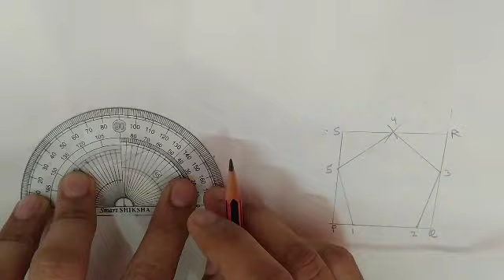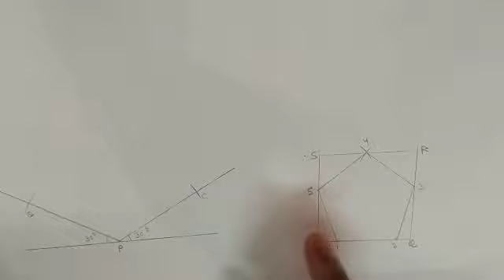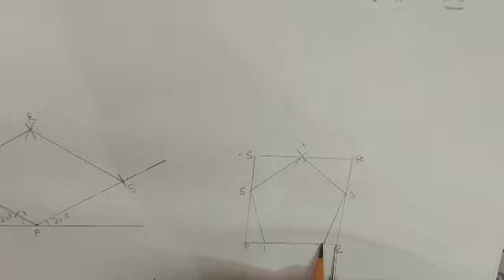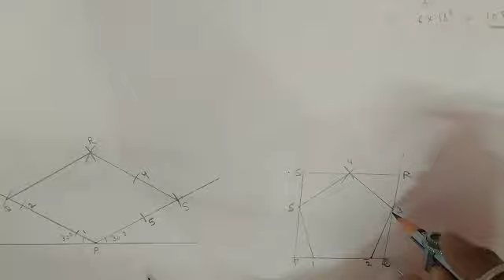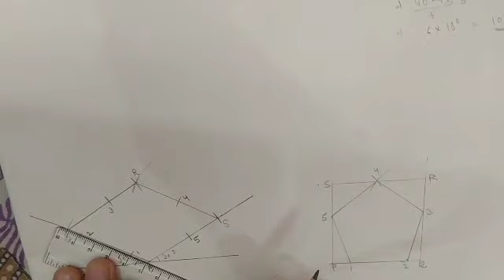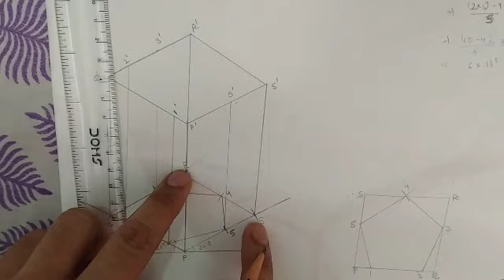Engineering Drawing how to draw pentagonal prism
By Vimal k swami